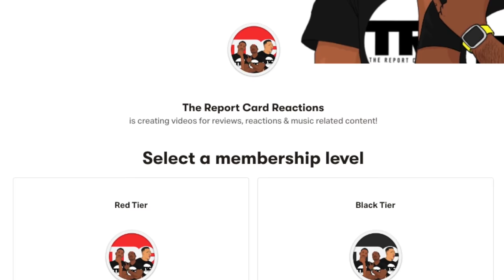SHINee “Atlantis” Music Video Reaction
We check out the music video for “Atlantis” by SHINee.  What did we think about it?  Check out our reactions and let us know what you thought in the comments!

Grade Scale

Check

Dash

X